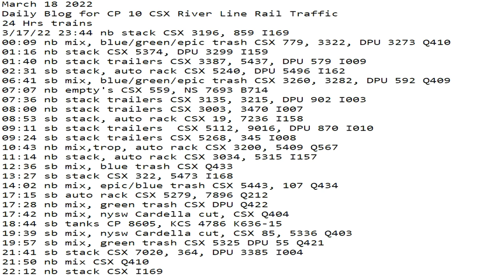March 18 2022 24 Hrs CSX Trains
24 Hrs trains
3/17/22 23:44 nb stack CSX 3196, 859 I169
00:09 nb mix, blue/green/epic trash CSX 779, 3322, DPU 3273 Q410
01:16 nb stack CSX 5374, DPU 3299 I159
01:40 nb stack trailers CSX 3387, 5437, DPU 579 I009
02:31 sb stack, auto rack CSX 5240, DPU 5496 I162
06:41 sb mix, blue/green/epic trash CSX 3260, 3282, DPU 592 Q409
07:07 nb empty's CSX 559, NS 7693 B714
07:36 nb stack trailers CSX 3135, 3215, DPU 902 I003
08:00 nb stack trailers CSX 3003, 3470 I007
08:53 sb stack, auto rack CSX 19, 7236 I158
09:11 sb stack trailers  CSX 5112, 9016, DPU 870 I010
09:24 sb stack trailers CSX 5268, 345 I008
10:43 nb mix,trop, auto rack CSX 3200, 5409 Q567
11:14 nb stack, auto rack CSX 3034, 5315 I157
12:36 sb mix, blue trash CSX Q433
13:27 sb stack CSX 322, 5473 I168
14:02 nb mix, epic/blue trash CSX 5443, 107 Q434
17:15 sb auto rack CSX 5279, 7896 Q212
17:28 nb mix, green trash CSX DPU Q422
17:42 nb mix, nysw Cardella cut, CSX Q404
18:44 sb tanks CP 8605, KCS 4786 K636-15
19:39 sb mix, nysw Cardella cut, CSX 85, 5336 Q403
19:57 sb mix, green trash CSX 5325 DPU 55 Q421
21:41 sb stack CSX 7020, 364, DPU 3385 I004
21:50 nb mix CSX Q410
22:12 nb stack CSX I169